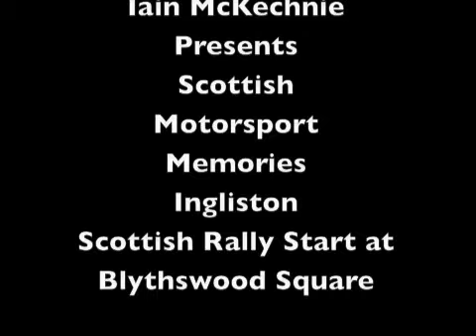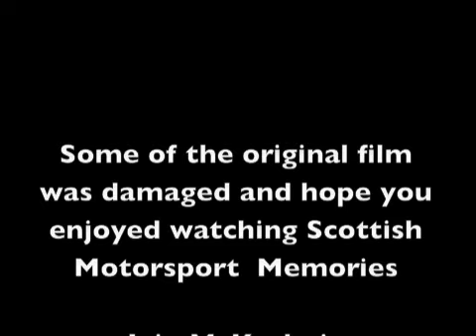Ingliston Racing 1979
Scottish motorsport memories from Ingliston motor racing circuit and Scottish Rally 1979. filmed using  a Cine camera which later transferred to VHS.